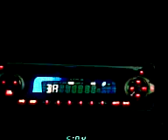15" subwoofer in peugeot 205 D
subwoofer